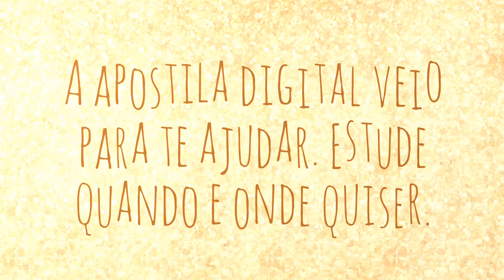APOSTILA PREFEITURA DE MINAÇU GO 2020 MÉDICO VETERINÁRIO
A Prefeitura Municipal de Minaçu, do estado de Goiás, divulga edital de Concurso Público que visa à contratação de profissionais a fim de preencherem as vagas do quadro de cargos efetivos do Poder Executivo.